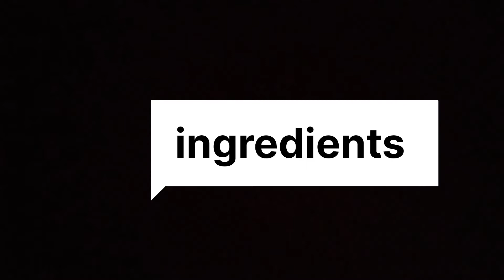How to make panjiri | Panjiri Kaise banaye | quick and easy recipe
Panjiri making is easy and simple
Do try .